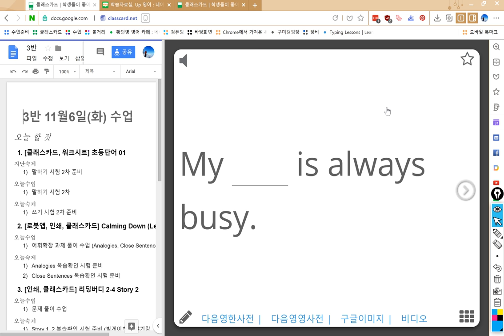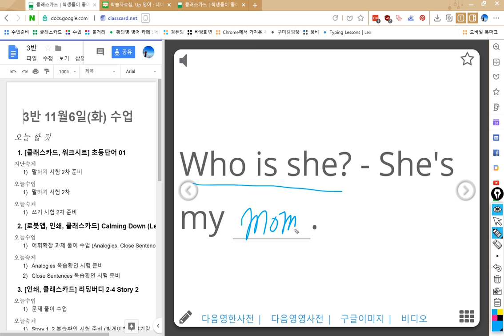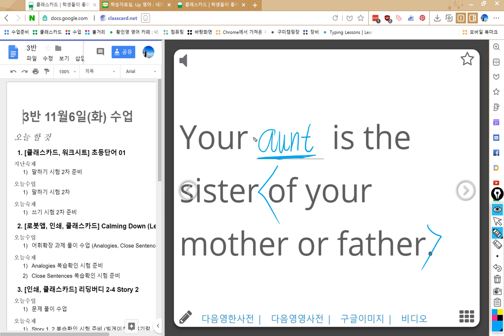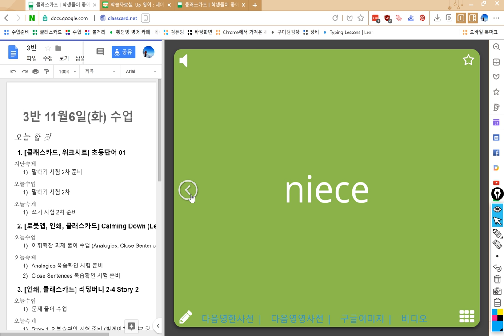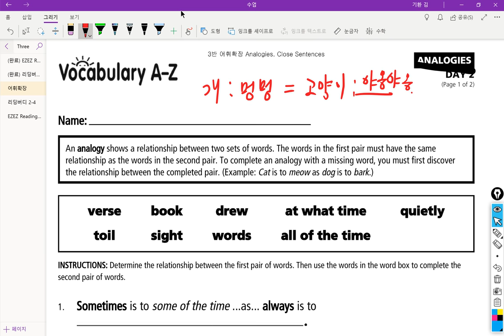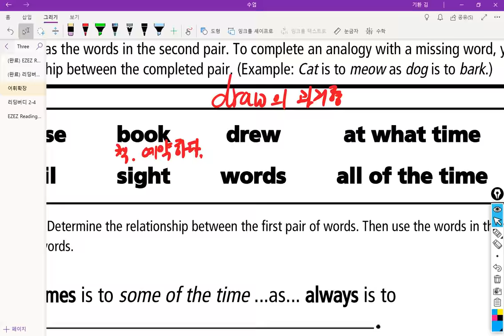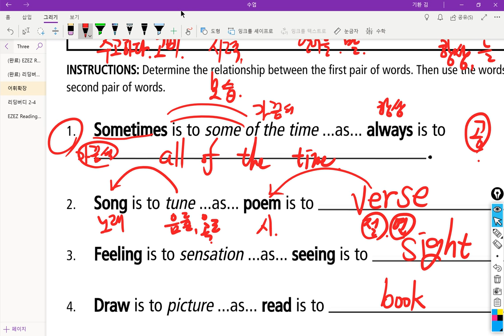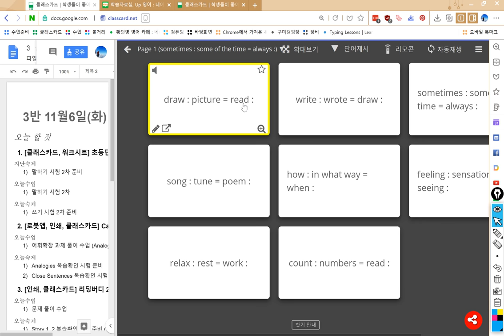3반 2018 11 06